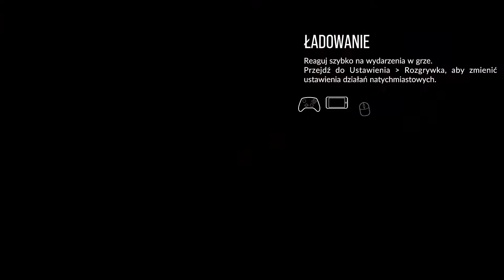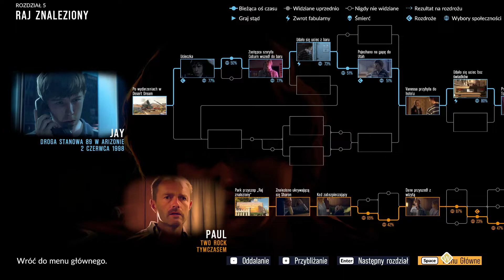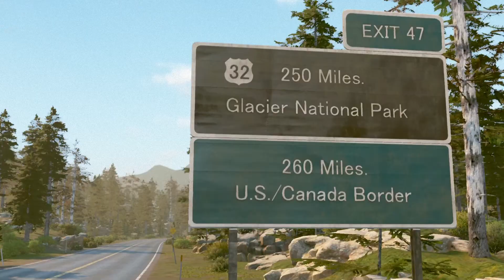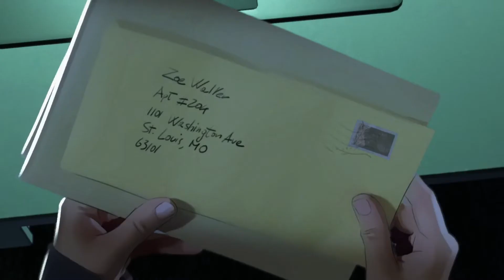As Dusk Falls #9 | Daj mu butelkę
Gameplay z gry As Dusk Falls. Zapraszam do oglądania i oceniania serii.

As Dusk Falls to interaktywny dramat, w którym mniej gramy, a więcej oglądamy. W grze poznajemy losy członków dwóch amerykańskich rodzin na przestrzeni 30 lat.